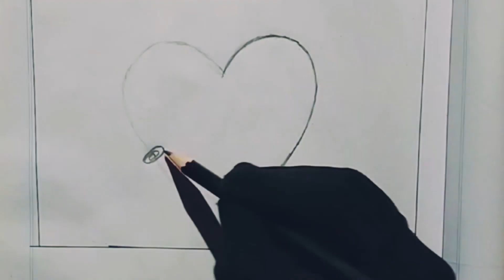how to love design drawing pencil colour#drawing